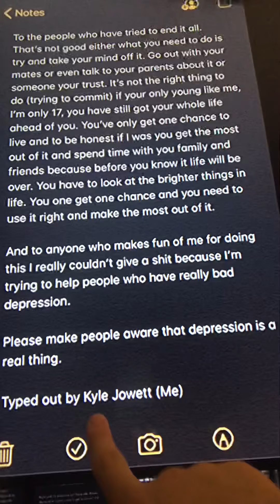Just A Little Note To Everyone 💙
Depression is a real thing and I want everyone to take notice of people who have it.

I wanna say a big thank you to the NHS and the key workers for still pushing through these hard times I hope everyone is at home and safe.

Go follow